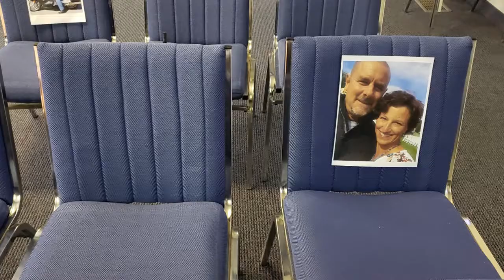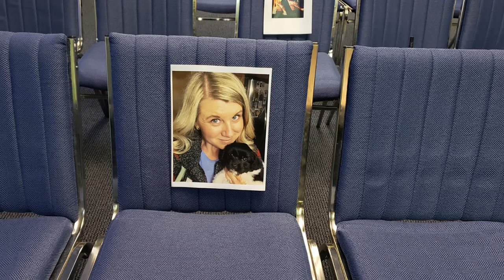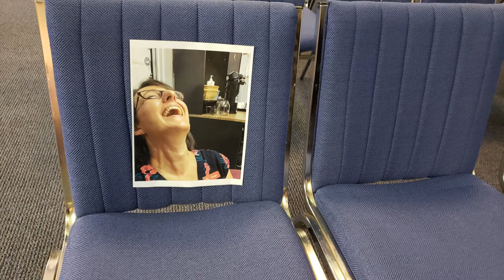Welcome Back to Church . . . or not?